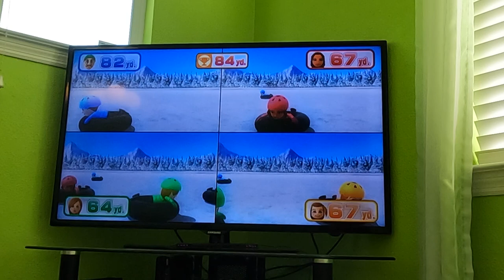(Commentary, Luigi's Mii) Wii Party U 60fps - Super Snow Sliders (Master Difficulty)